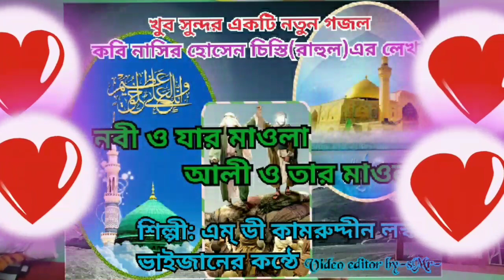Nobi o Jar Maula Ali o Tar Maula by MD Kamruddin Lasker